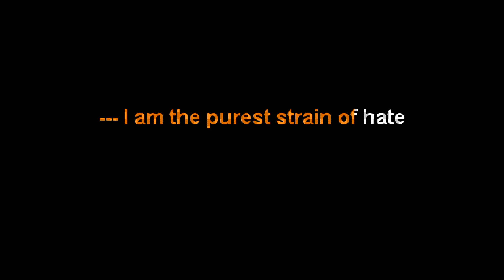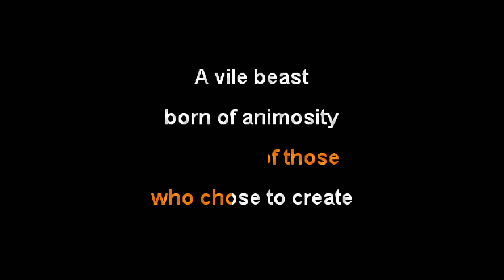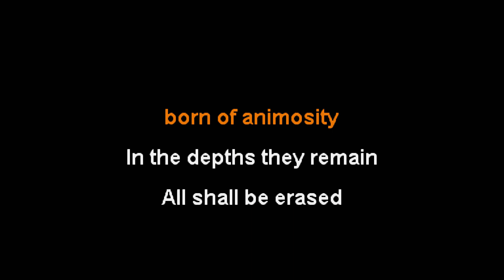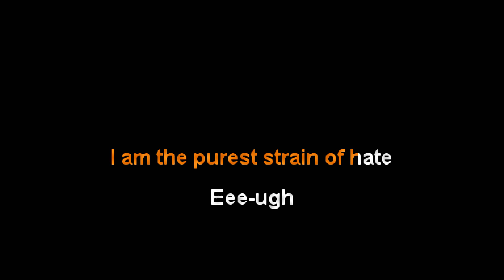Thy Art Is Murder - The Purest Strain of Hate [Karaoke Instrumental]